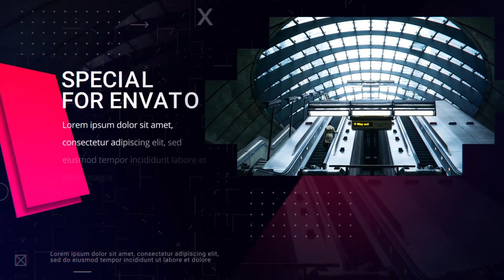Business Tech Promo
• Fast Rendered
• Color Control
• PDF Tutorial Included
• No Plugins